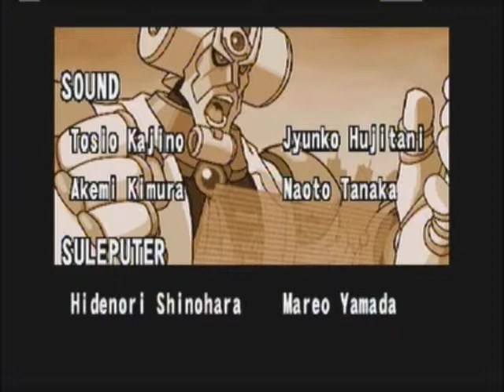Let's Play Mega Man X6 - Part 11 (Final)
Sigma represents how incomplete this game is.